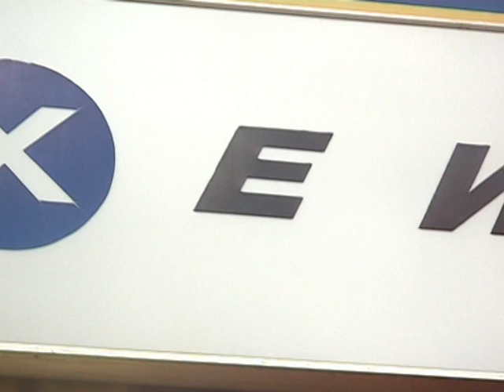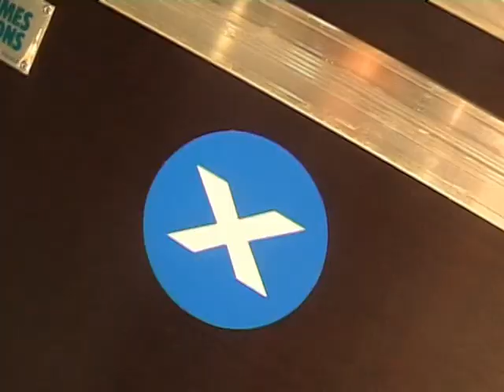Patrice DELORME Photographe Montpellier- Vidéo Shooting - La Danseuse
Photographe professionnel et chef opérateur cinéma durant de nombreuses années, Patrice a créé le studio pour partager plus largement sa passion
Vidéo: VISUAL INSERT